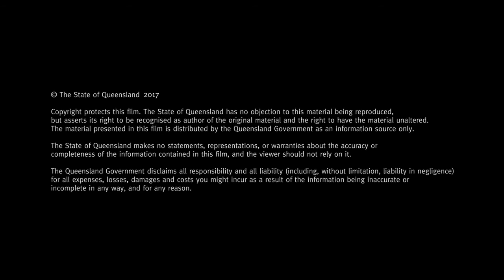Wiring rules: Transition arrangements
Australian standard AS/NZS3000 (the Wiring Rules) is being updated and is expected to be published later this year. Find out what the changes will mean for you.